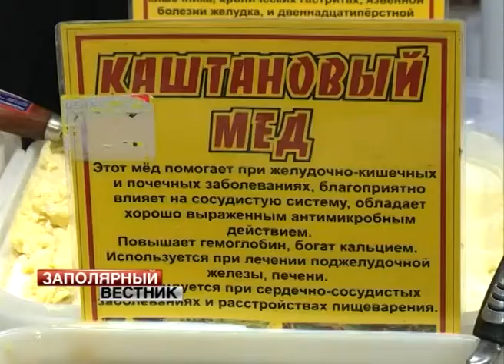Кировская ярмарка в Нарьян-Маре